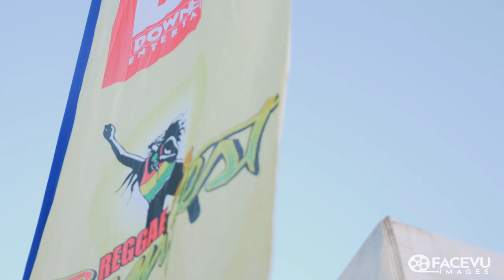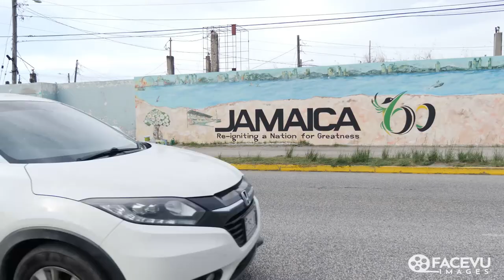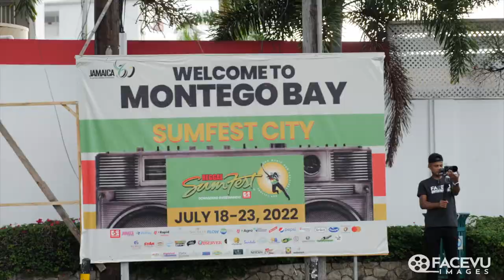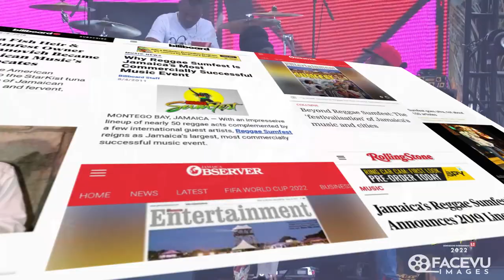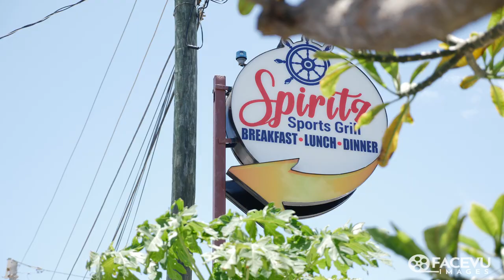REGGAE SUMFEST DOCUMENTARY, ECONOMIC IMPACT, MONTEGO BAY, REGGAE FESTIVAL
The Preparation and Economic Impact of Reggae Sumfest on Montego Bay Jamaica.